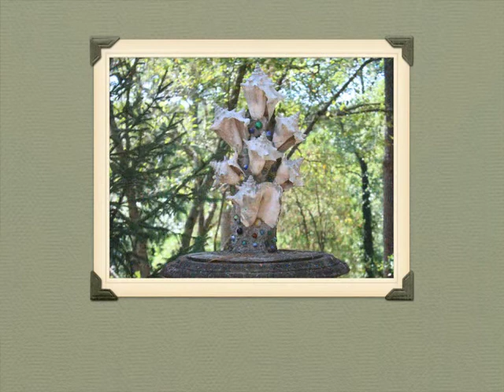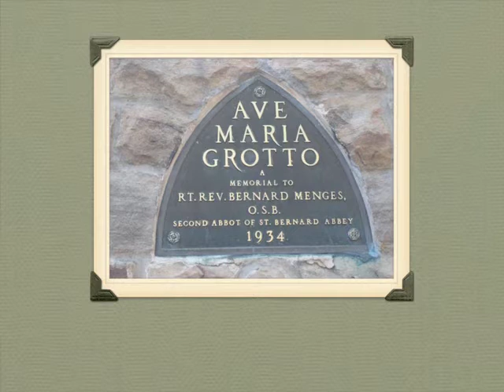Kate Campbell - Ave Maria Grotto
Written by Kate Campbell & Ira Campbell

From the Large River Music CD Sing Me Out by Kate Campbell

Produced by Will Kimbrough

Engineered by Ben Strano

Recorded at Hum Depot Studio in Nashville, TN

Kate Campbell - Vocals

Chris Carmichael - Fiddle, Viola, Cello, Background Vocals

Pat Buchanan - Acoustic Guitar, Glockenspiel, Background Vocals

Will Kimbrough - Mandolin, Plucked Piano Strings, Background Vocals

Dave Jacques - Upright Bass